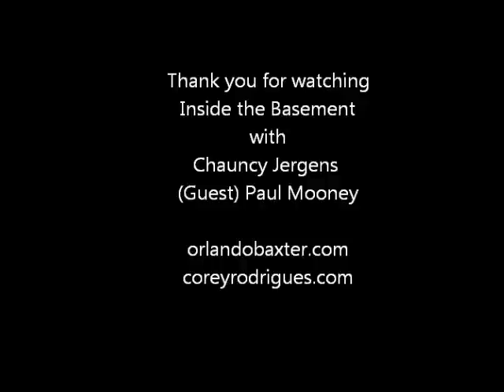Paul Mooney talks about Tim Tebow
Chauncy Jergens from Inside the basement interviews comedian Paul Mooney about Tim Tebow